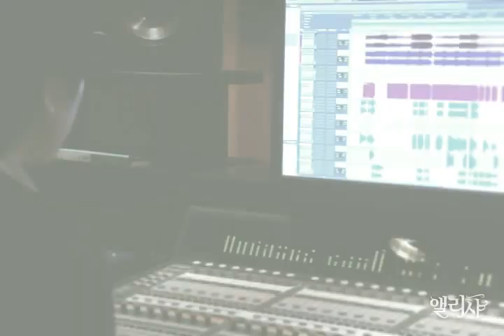'Alicia' IU Music Video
Alicia IU Original Sound Track Theme Song Music Video (Provider : Ntreev Soft)